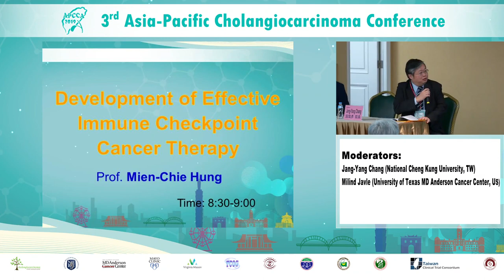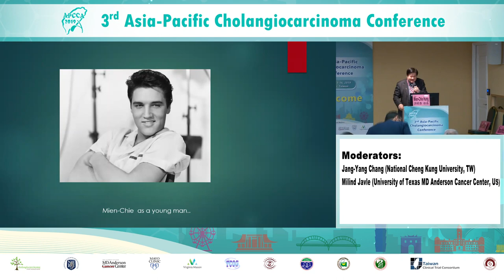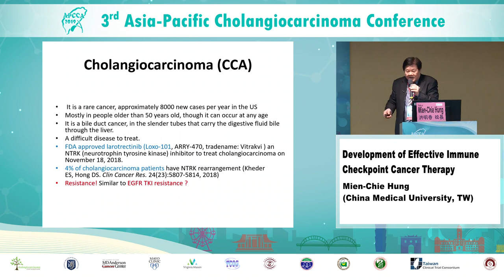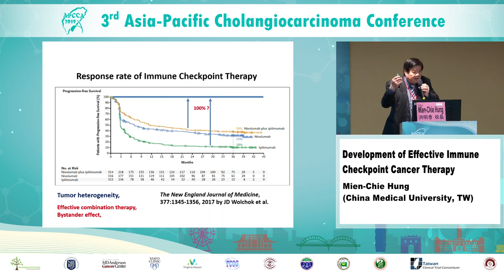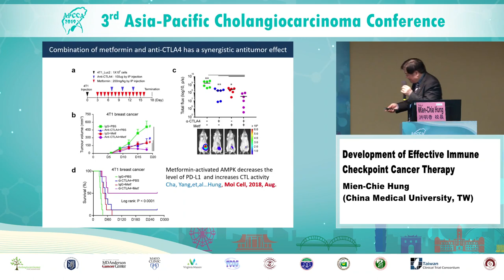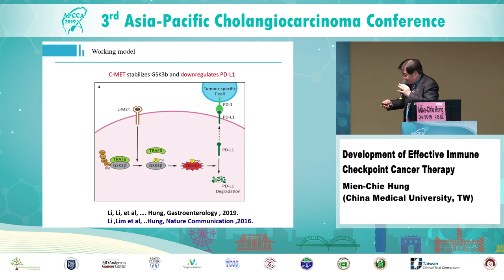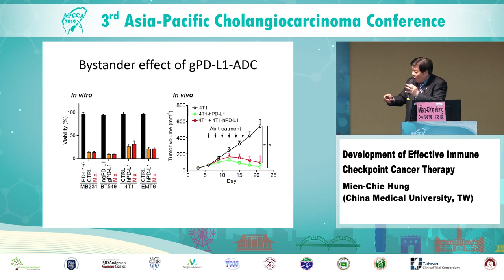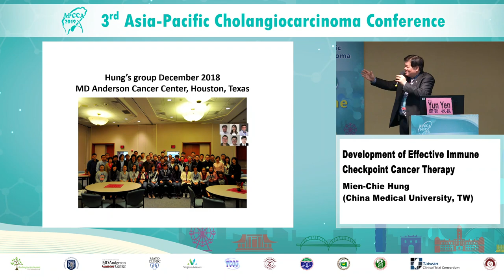APCCA2019_005_Keynote Speech: Development of Effective Immune Checkpoint Cancer Therapy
3rd Asia-Pacific Cholangiocarcinoma Conference
Taipei, Taiwan, March 15-16, 2019

Keynote Speech
Subject: Development of Effective Immune Checkpoint Cancer Therapy
Speaker(s): Mien-Chie Hung (China Medical University, TW)